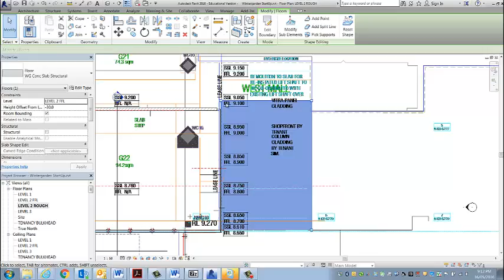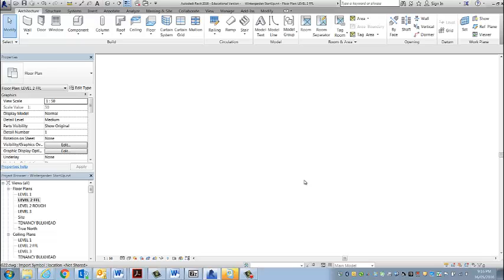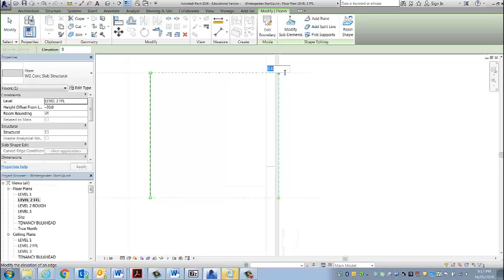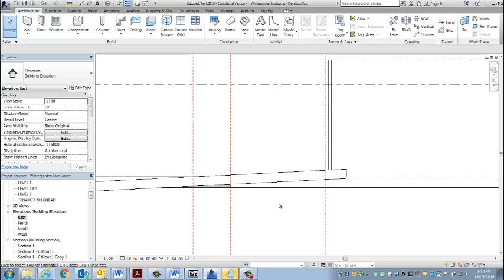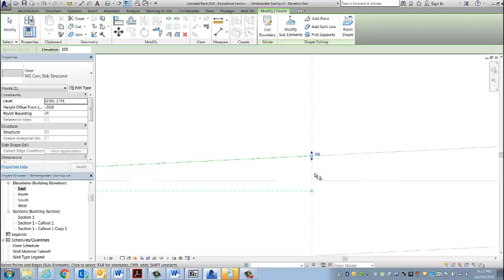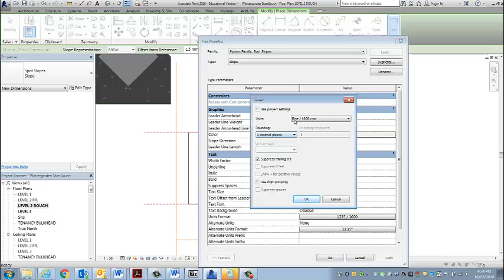REVIT FLOOR modify sub elements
FLOOR modify sub elements to create a ramp outside a shopfront and then from the ramped shopfront into the lower flat shop tenancy.